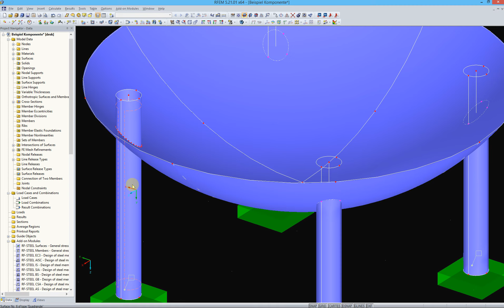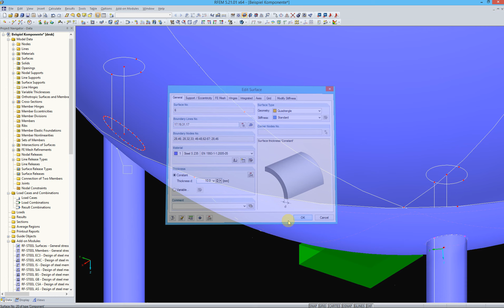[EN] [EN] FAQ 004172 | Я хочу добавить в мою модель линейный шарнир компонента ...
Вопрос:
Я хочу добавить в мою модель линейный шарнир компонента, но программа это не позволяет. Что мне с этим делать?

Ответ:
К сожалению, определение линейных высвобождений компонентов в программе на данный момент невозможно.
Если речь идет о высвобождениях с линейными свойствами, то их можно у компонентов применить с помощью отдельных линейных шарниров.
В случае высвобождений с нелинейными свойствами, применение компонентов невозможно. С приминением линейных шарниров вам затем поможет функция «Преобразовать пересечение в линию», которая находится в контекстном меню созданной линии пересечения. Благодаря ней, можно с помощью новой линии создать границу поверхности и назначить ей требуемое высвобождение.